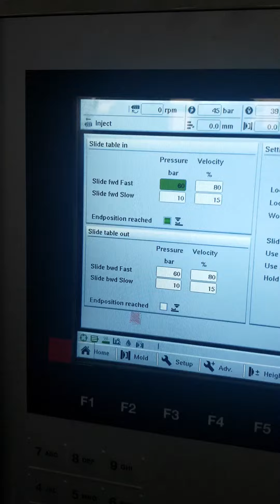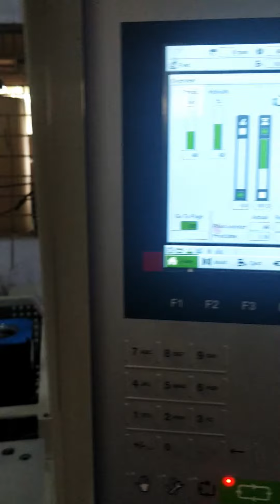RAW | SV-SS Single Slider Type Vertical Injection Mouding machine | Industrial Component Moulding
This Video Showcases a Single Slider Type Vertical Injection Moulding Machine,  in this type of machine there is a single slide that moves the mould front and back in to the machine, for easiness of placing metal inserts in the mould cavity and removal of finished goods.

The use of a single slider also ensures, the safety of the operator as the operator is out of harm's way due to the mould moving out of the machine for insert placement and product removal.

Mould Detail : Key Insert Moulding | 8 cavity | One And a half mould.

At Swift Auxi Technik Pvt. Ltd. We manufacture the Highest grade vertical injection Moulding machines.